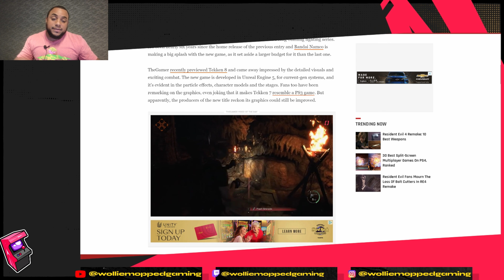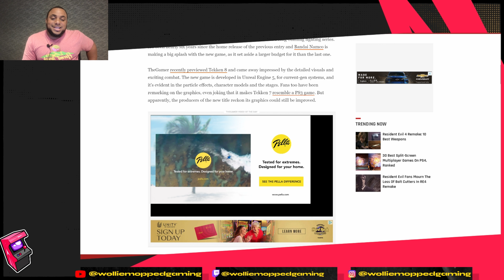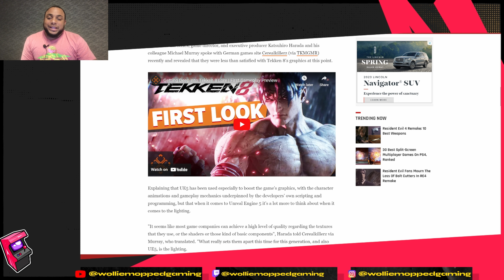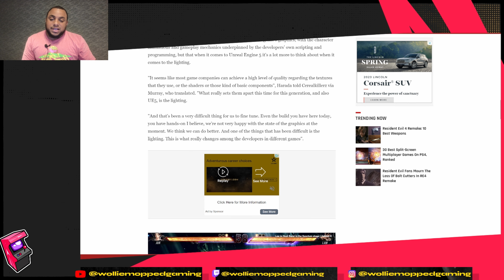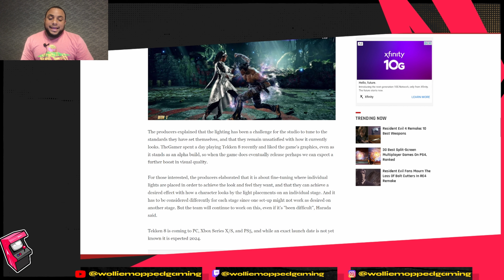Harada and Michael Murray “not very happy” with Tekken 8 Graphics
Tekken 8 looks amazing to fans, but producers “not very happy” with its current state